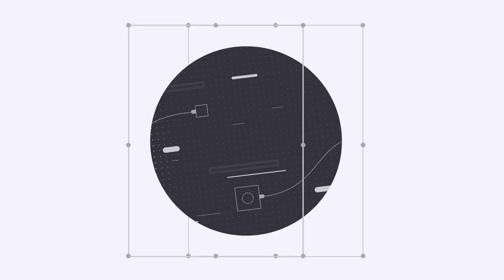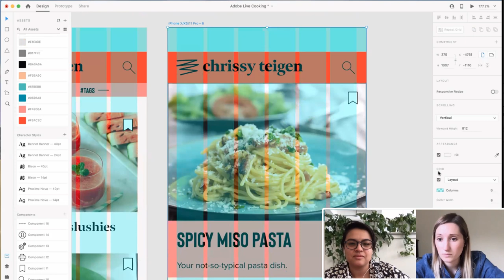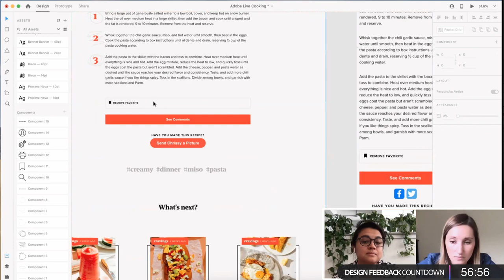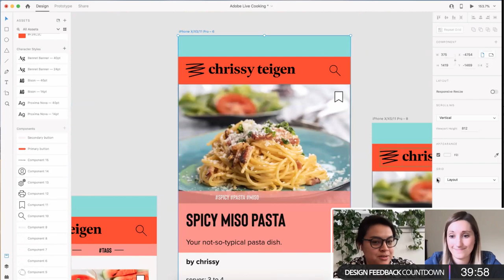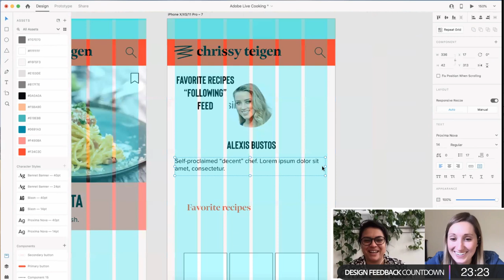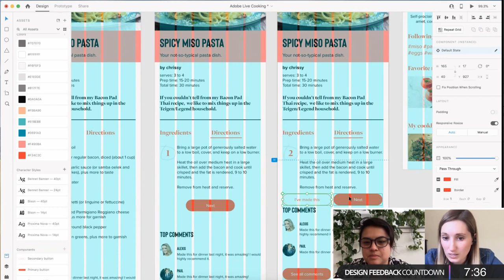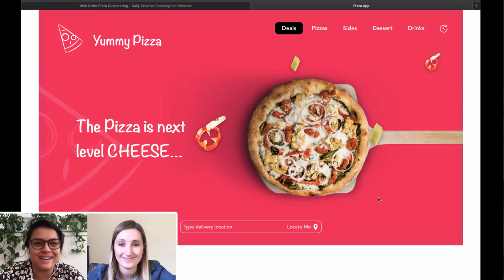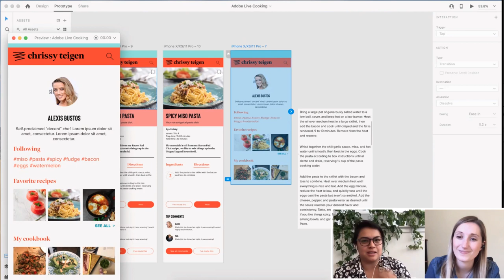Design a Mobile Cooking App with Brittney Urich and Alexis Bustos - 2 of 2 | Adobe Creative Cloud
Join UX designer Brittney Urich and host Alexis Bustos on Adobe Live! This week, watch Brittney create the designs system for a cooking app catered towards at-home recipes during quarantine. See how Brittney creates and prototypes an experience where users can filter or add recipes, submit photos and ask questions.

Guest Brittney Urich is an Experience Designer & Content Strategist based in Denver, CO

Host Alexis Bustos is an Interaction Designer & Researcher living and working in San Francisco, CA

Chapters
00:00 Start
03:00 Recap
13:00 Using the STARK plugin
21:00 Content suggestions for non-English speakers
35:00 Button design and placement
01:17:00 Prototyping begins
01:46:00 Choosing app icons